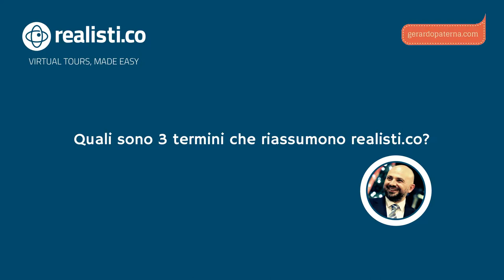Intervista a Edoardo Ribichesu di Realisti.co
Il virtual tour entra come "standard" nelle agenzie immobiliari con Realisti.co. Ho intervistato Edoardo Ribichesu, CEO di questa startup torinese che da alcuni mesi è operativa anche in Spagna.
In pochi minuti Edoardo ci racconta come si è sviluppata l'idea, la sua visione sul mercato immobiliare e gli agenti, sul futuro di questa tecnologia immersiva che rende più semplice il lavoro di quanti lavorano nel settore della compravendita.